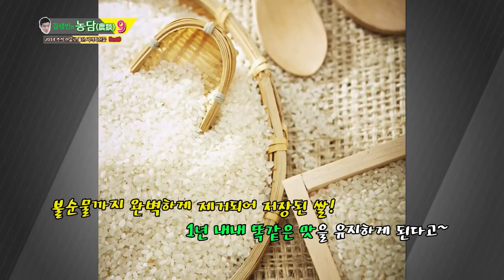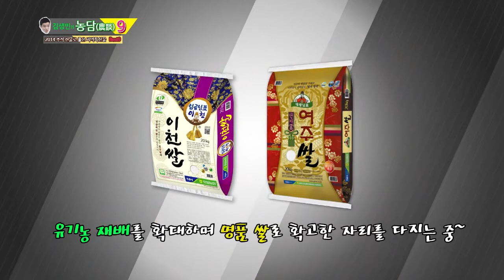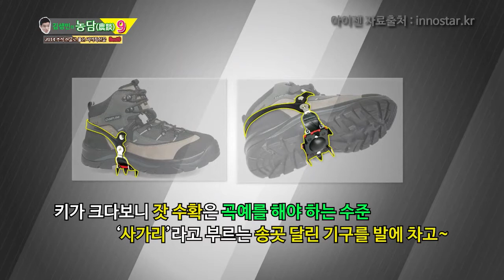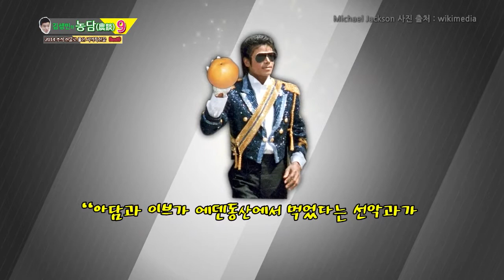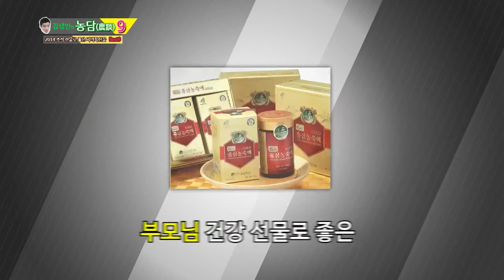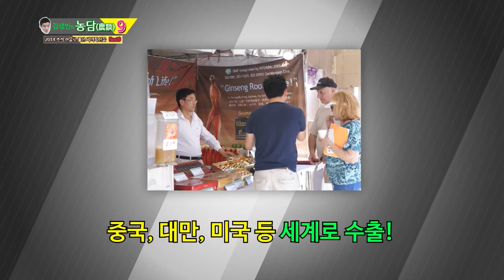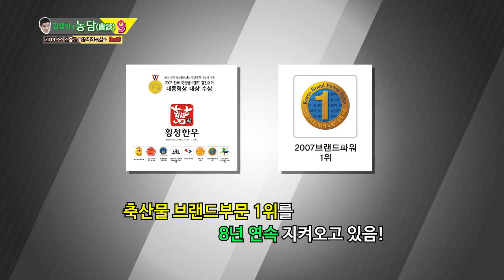김생민의 농담9 6회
6편 추석 선물로 좋은 지역특산물 베스트 9

딱딱한 농업·농촌·농산업에 대한
지식과 정보를 `랭킹쇼` 형태의
MC진행형 프로그램으로 제작하여
국민들에게 재미있고 쉽게 전달하는
김생민의 농담(農談:농촌에 대한 이야기)9

그 여섯번째 주제는 `추석 선물로 좋은 지역특산물 베스트 9` 입니다.

- 이 프로그램은 국민들에게 농업관련 지식과 정보를 알기 쉽게 전달을 하기 위한 목적으로 비영리,공익적 차원에서 제작되었습니다.